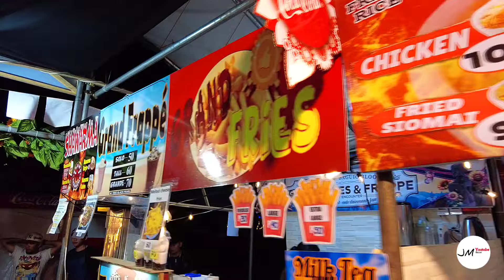Baguio Blooms | Panagbenga Festival 2024 Market Encounter in Burnham Park